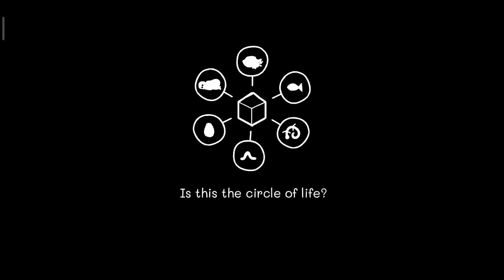Samsara Room (Android Games)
Categories